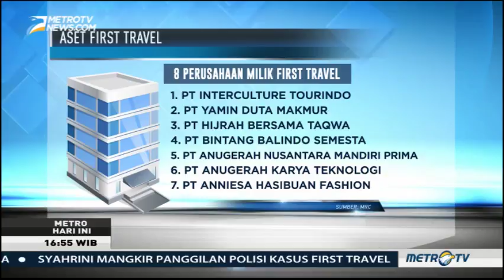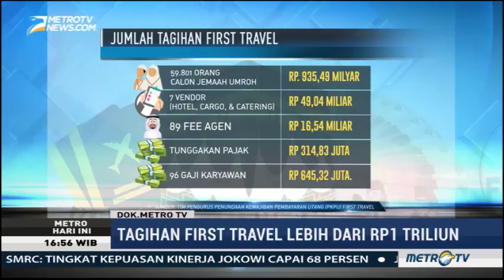Nilai Aset First Travel Diperkirakan Hanya Rp50 M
Jumlah aset yang dimiliki First Travel diperkirakan hanya mencapai Rp50 miliar. Jumlah aset tersebut terpaut jauh dengan tagihan yang mencapai Rp1 triliun.